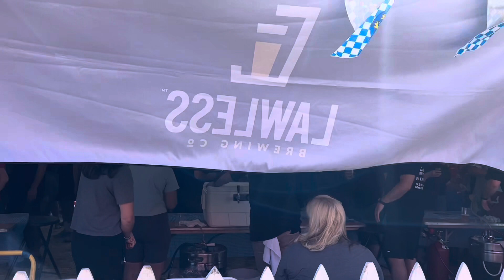band vlog #3 | Offbeat Bar and Knitting Factory (NO CLICKBAIT)